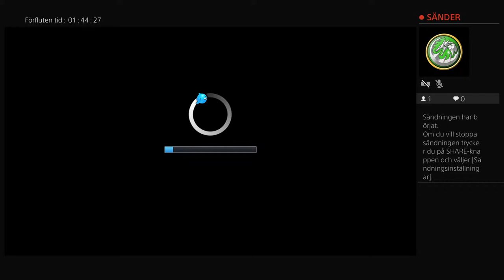Bonnmek gaming AB -livesändning